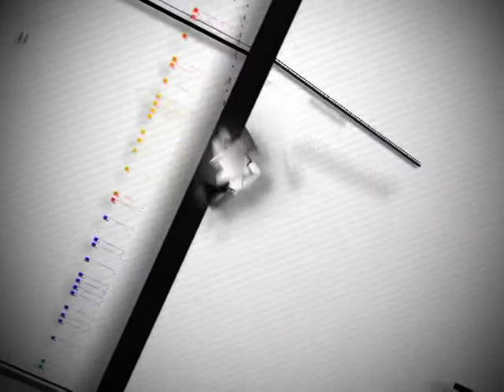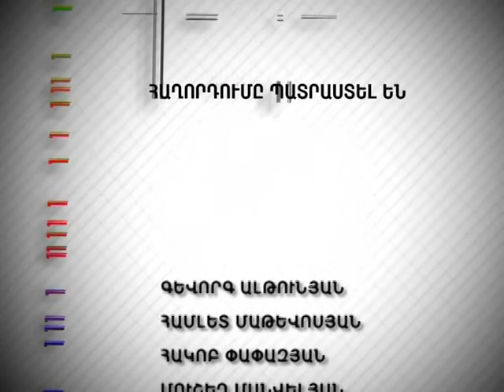Tesankyun 346 Ընդդիմադիր առճակատում 26 03